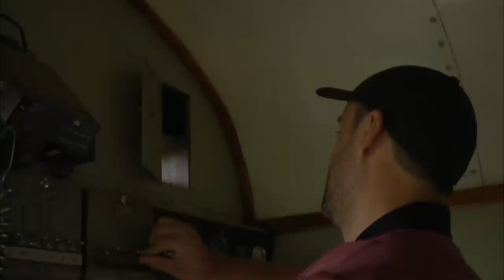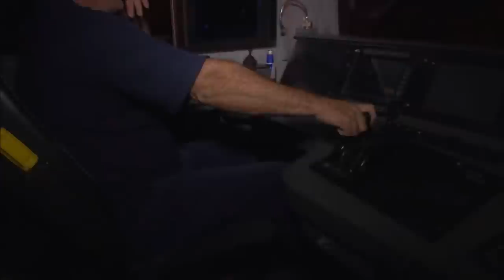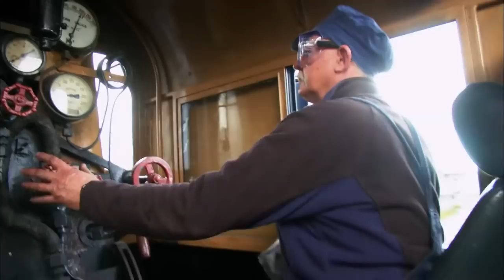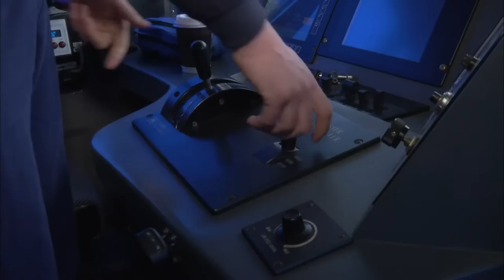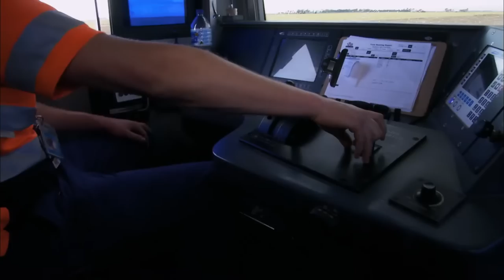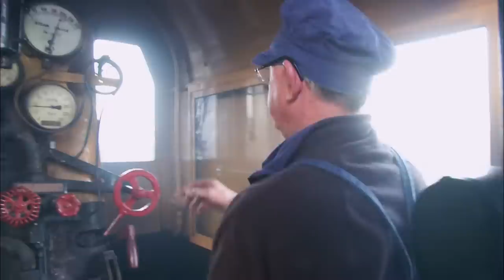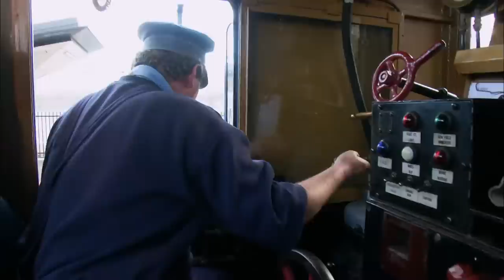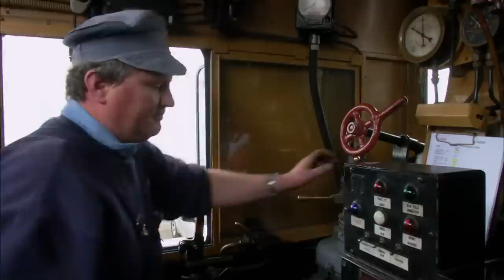Vandals Attack A 70 Year Old Steam Train | Railroad Australia | S1E07 | Documentary Central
A steam joyride turns ugly as a magnificent steam train is vandalised. Plus, there is more drama in the outback as a 2,000-tonne freight train is in danger.

Getting up close and personal with all things Railway in Australia! Freight trains, tourist trains, passenger trains, rail fans, building and maintenance.